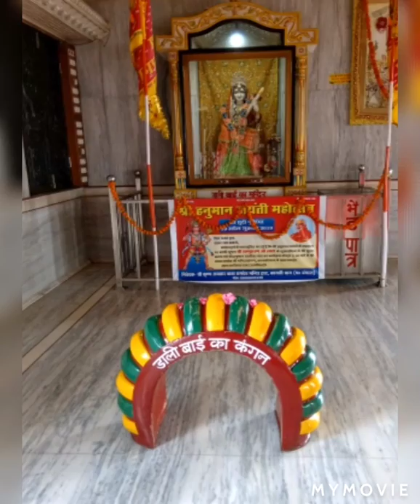kanki dham temple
kanki dham temple near Purnea - Siliguri Road, Bara Paikpara Arazi, West Bengal